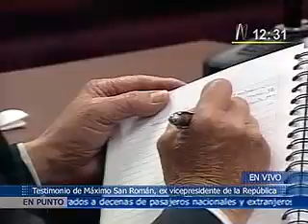Indulto a Fujimori - Peru's Vice President Maximo San Roman 1992 (2)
Fujimori's lawyer (César Nakasaki) is defeated  by Mr Maximo San Roman?
Peru's Vice President (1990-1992), San Roman, talks about human rights, loud and clear, at the hearing.

San Roman never mentioned the anonymous intelligence note to the Justice nor Congress. because there is no proof about the content of it. Fujimori can not accuse without proofs!